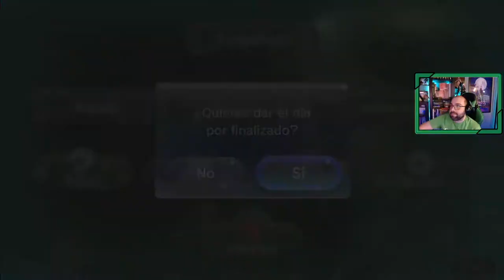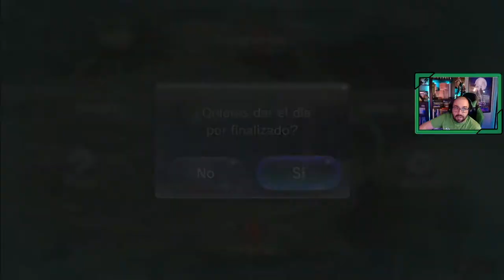🌱 Pikmin 3 DELUXE # 3 # "En busca del Capitán Charlie" [Nintendo Switch]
Quinto y sexto día de expedición de Alph en el que debe lograr volver a juntarse con Brittany,  tras un mal aterrizaje ella quedo fuera del alcance de la Drake. Este contratiempo les llevo a cruzarse con los Pikmin amarillos que soportan la electricidad, y que ayudarán a los intrépidos exploradores a seguir la pista para encontrar a su Capitán.